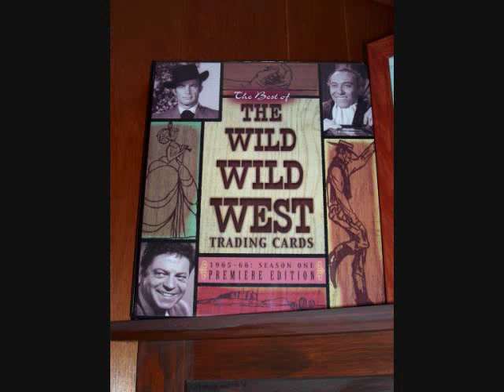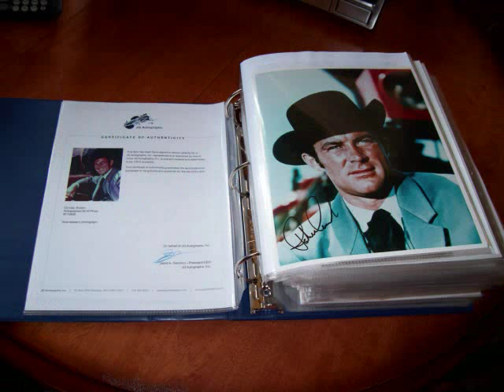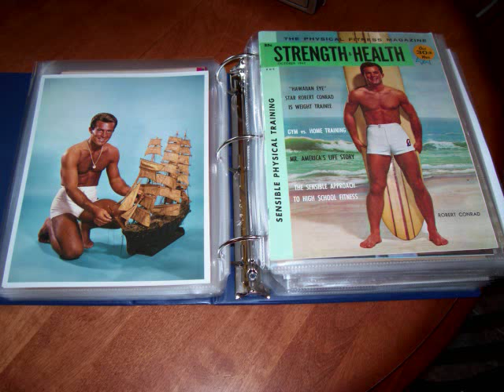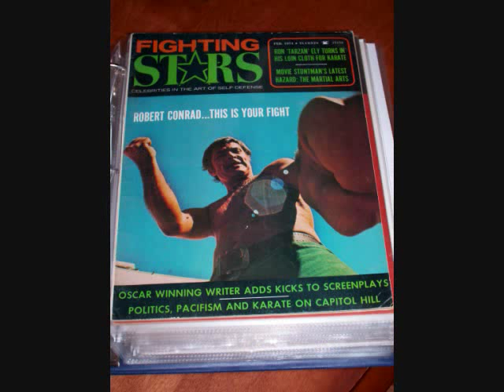Robert Conrad Wild Wild West TV Collection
40+ years of collecting Robert Conrad Memorabilia.  I'm sure you will enjoy seeing all the items with the WWW music in the background.